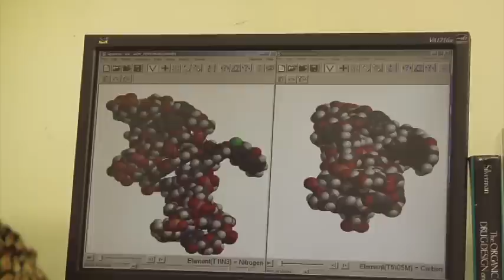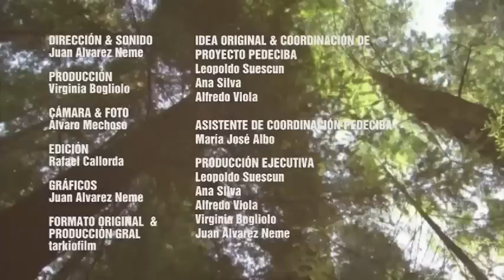¿Qué es un medicamento?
El Dr. Hugo Cerecetto, Investigador de PEDECIBA Química y Profesor del Instituto de Química de Facultad de Ciencias, UR nos explica qué es un medicamento y cuál es el proceso que se sigue desde el descubrimiento de un compuesto químico con actividad biológica (medicinal) hasta la producción de un medicamento que llega a la Farmacia mostrando las etapas iniciales de este proceso. Discute también, con colegas que trabajan en su grupo la importancia de la investigación en nuevos medicamentos capaces de combatir las enfermedades propias de nuestra región y las dificultades actuales dando un claro ejemplo de cómo la investigación básica aporta a la solución de problemas reales de la sociedad. Participan también: Dra. Mercedes González, Dra. Virginia López, Dr. Williams Porcal, Dra. María Laura Lavaggi, todos Investigadores de PEDECIBA Química.
Creado por TarkioFilm para PEDECIBA. Financiado por ANII (PR_PCTI_2009_1_30) y PEDECIBA.
01 MEDICAMENTO M-YouTube sharing-Medium web movie.mov